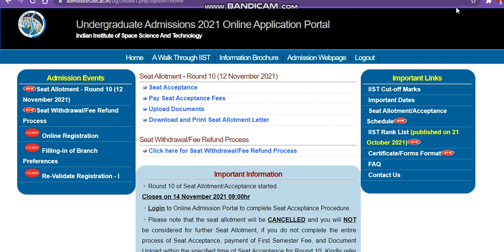iist 10 round released cutoff analysis session 2021|IIST 10 Round Full Cutoff Analysis|Safe Marks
(If Admission Not Possible Then Full Refund)

Indian Institute Of Space Science And Technology
Low Jee Rank Top Engineering Collage
iist ten round no sets alloted
Direct Admission In Top Engineering
Indian Institute Of Space Science And TechnologyADMISSION 2021
iistadmissioncutoff
iistadmissioncutoff 2021
iisttenallotment2021 Direct Admision
Direct Admission iist
iist University
iist 10 round cutoff analysis
iist admission 10 round expacted cutoff marks
iist rank admission2021 session
iist admission session2021
iist expacted cutoff marks
iist ten round cutoff analysis
iist admission session 2021
iist admission cutoff
iist admission cutoff analysis session 2021
iist admission
iist admission cutoff
iist admission aerospace engineering cutoff
iist electronic & communecation engineering cutoff
iist detailed cutoff for admission'
iist placements'
iist admission cutoff
iist admission